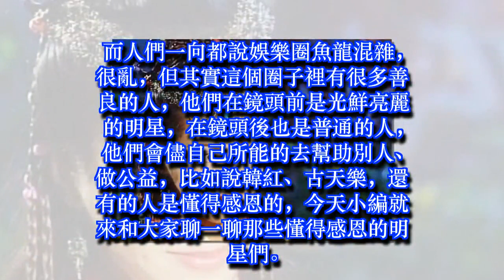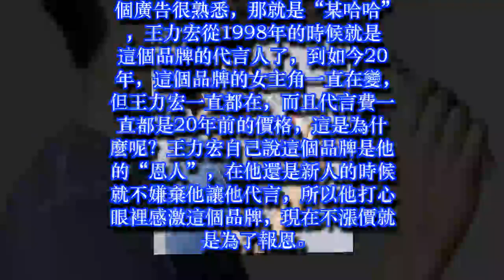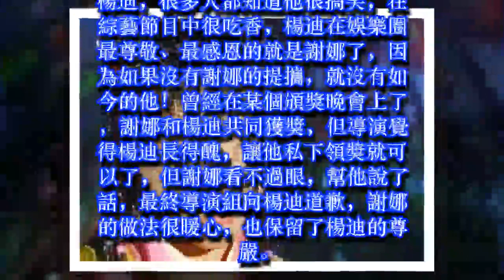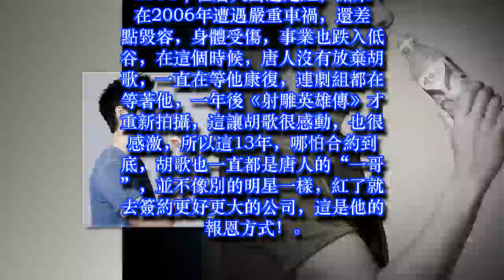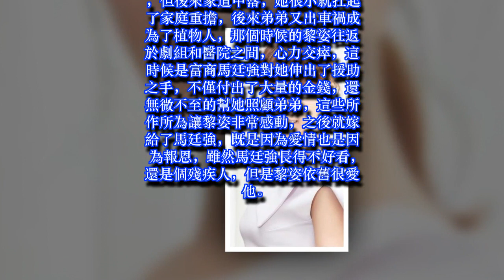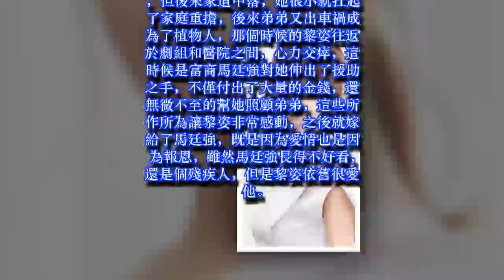那些懂得知恩圖報的明星，胡歌有情有義，她為了報恩以身相許！